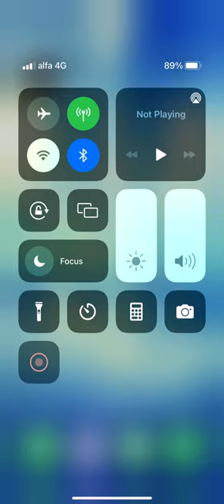Rolling The Ball In Maze With Augmented Reality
Technologies User:

Unity, Blender